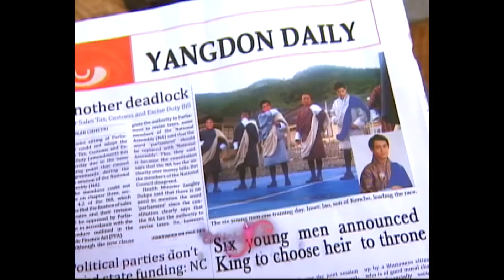Princess and I | Episode 15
Dasho Jao walks out on Ashi Behati at a feast before King Anand. Meanwhile, Gino finds a chance to use Mikay for a rebellious plot against his father.

Watch the full episodes of Princess and I every Tuesday starting October 4, 2016. This will be available until December 31, 2016 only so don't miss this opportunity!